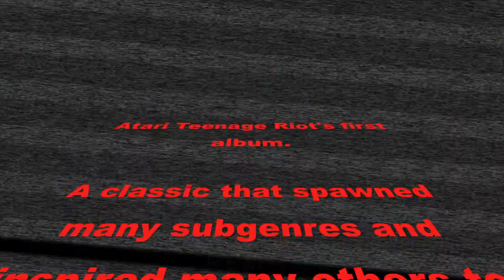Atari Teenage Riot "Atari Teenage Riot"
Get Atari Teenage Riot Delete Yourself! 2012 LOUD remasters first time ever in high quality file formats like FLAC, WAV etc. directly from the band via bandcamp. incl.

Start The Riot, Speed, Midijunkies, Into The Death... the whole thing... those who know, just know...and those who don't know, stay in the dark...haha... We love you all!